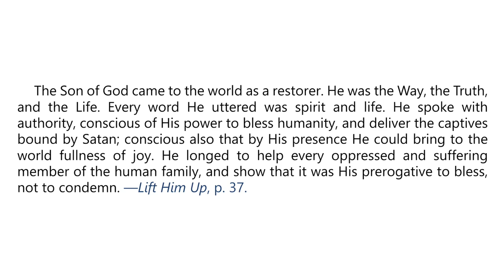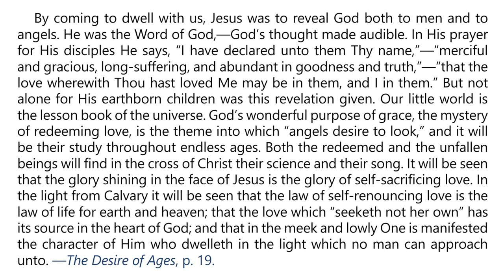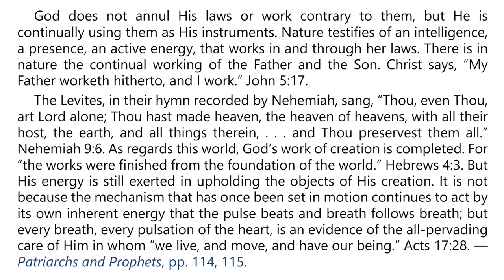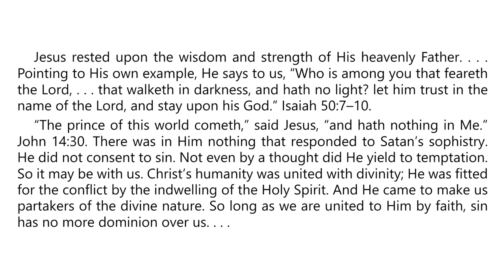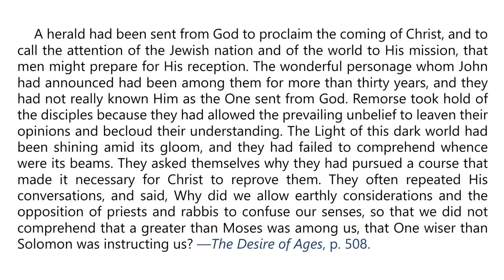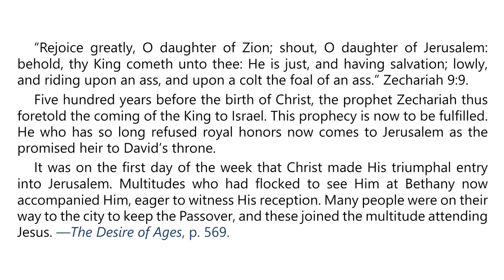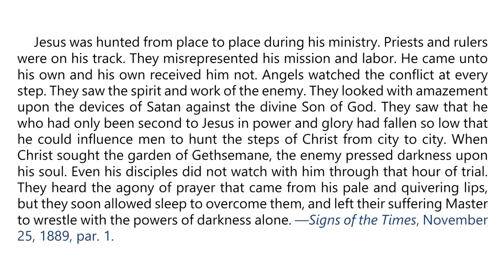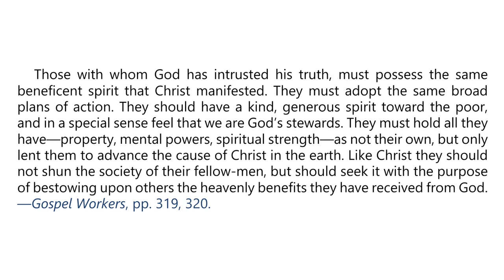2024 Q4 Lesson 08 – EGW Notes – Fulfilling Old Testament Prophecies – Audio by Carla Morris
00:00 | Sabbath Afternoon, November 16
03:26 | Sunday, November 17
07:10 | Monday, November 18
10:47 | Tuesday, November 19
14:07 | Wednesday, November 20
17:39 | Thursday, November 21
21:24 | Friday, November 22